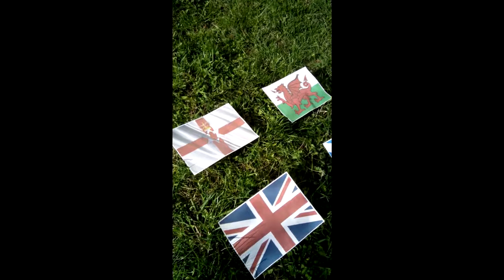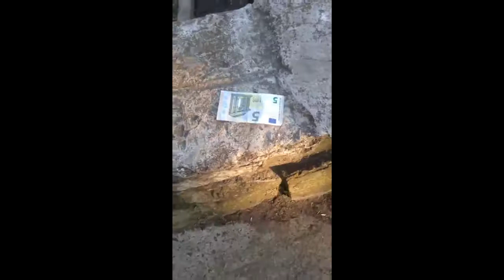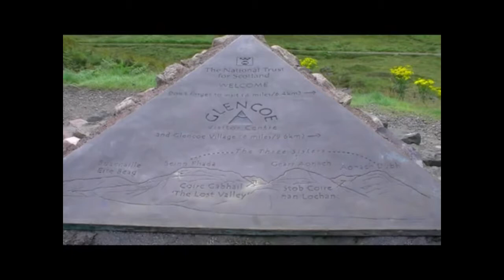british islesProject 2017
Pysa4ka presents media project British Isles
Precarpathian University
Ukraine
Прикарпатський університет
Початкова освіта та англійська мова
(с) Писачка, 2017